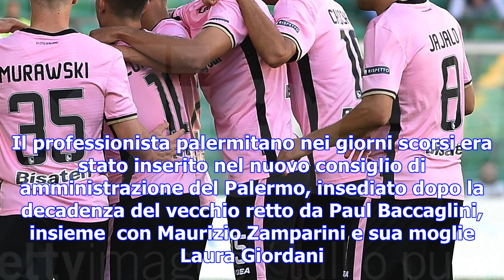Palermo, giammarva nuovo presidente rosanero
Zamparini ha deciso di nominare un tecnico al vertice della società. Il nuovo presidente è commercia...